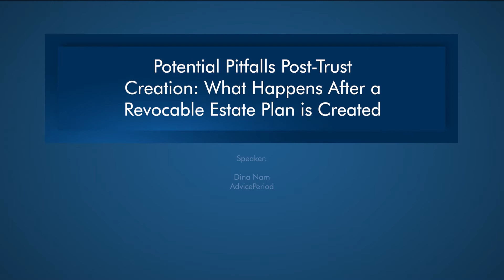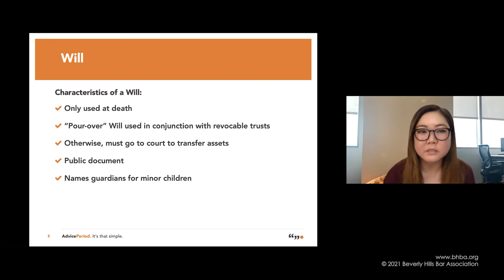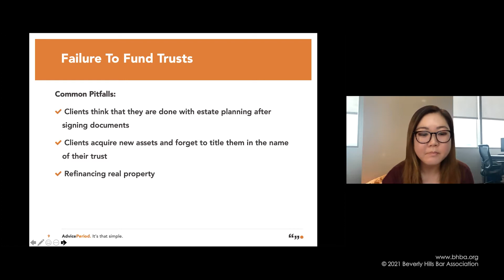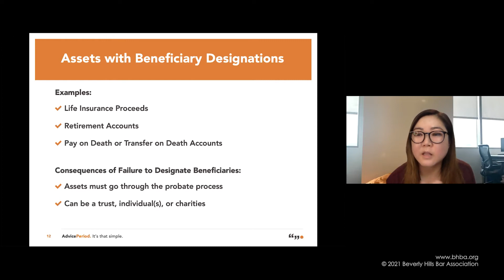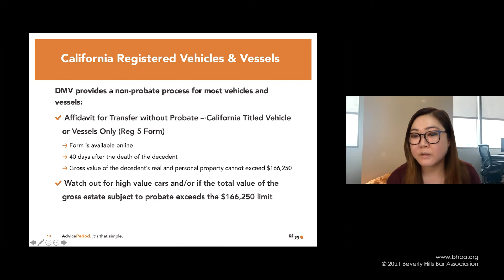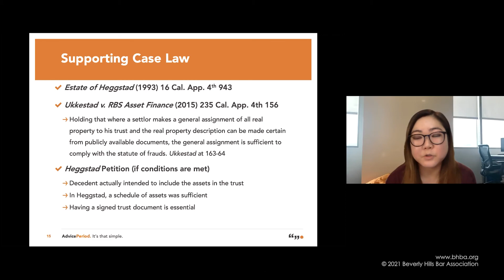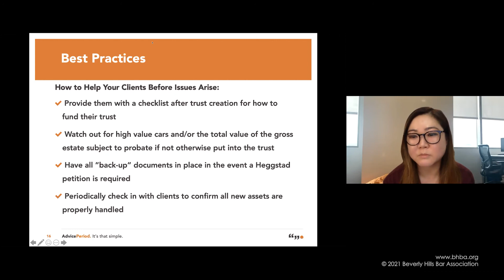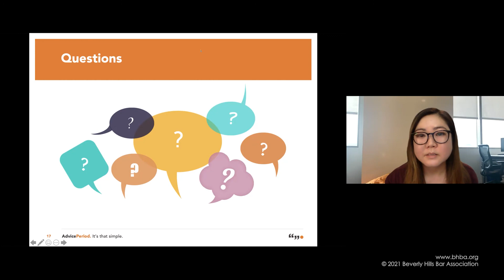Potential Pitfalls Post-Trust Creation: What Happens After a Revocable Estate Plan is Created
This presentation will provide some general insights for how to make sure your clients' affairs are in order after they execute their estate plan and what potential pitfalls can await them. Dina Nam will be speaking about what happens after clients create a revocable estate plan and what proactive steps practitioners should take. She will be discussing topics including trust funding, beneficiary designations, and what happens if clients forget to fund their trusts. Nuts & Bolts series.

Revocable Trust
Will
General Assignment of Assets
Trust Funding
Failure To Fund Trusts
Categories of Assets
Non-Probate Assets
Assets with Beneficiary Designations
California Registered Vehicles & Vessels
Ways to Avoid a Full Probate
Supporting Case Law
Best Practices

Speaker:
Dina Nam, AdvicePeriod

Category: Trusts & Estates

Image by 3D Animation Production Company from Pixabay